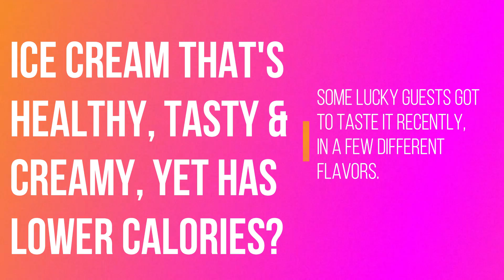A Lower Calorie Yet Creamy and Tasty Frozen Treat You Will Have to Try!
You should Go Out On A LIMb and try this when it hits the retail scene. Developed by NY's renowned cardiologist Henry Wu and NY's celebrated chef Simpson Wong, this is one frozen treat you will not be able to resist. And its health attributes will make it harder for you to do so.